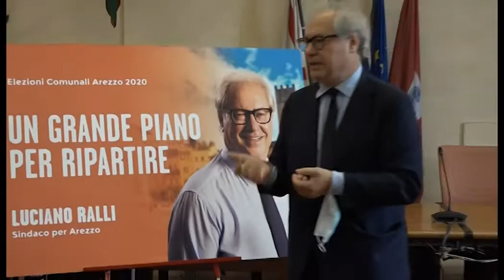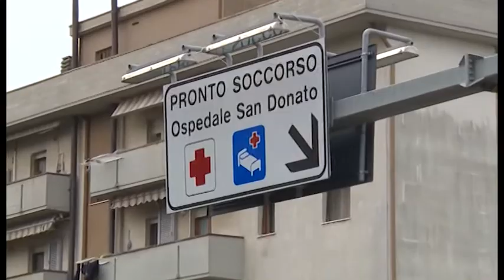Luciano Ralli apre la campagna elettorale per Arezzo, “un grande piano per ripartire”